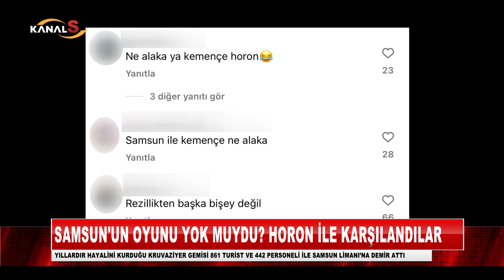Samsun'un oyunu yok muydu? Gemi yolcuları horonla karşılandı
Samsun Haber

Samsun'da turizm potansiyelini artıracak kruvaziyer geminin yolcularının "horon" oyunu ile karşılanması, "Samsun'un oyunu yok muydu?" sorusunu akıllara getirerek, tepkilere neden oldu